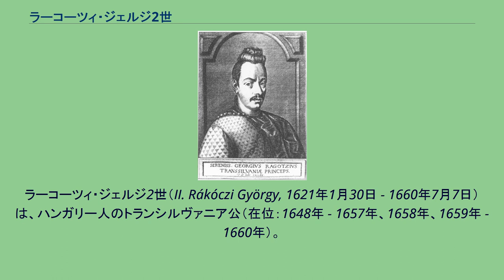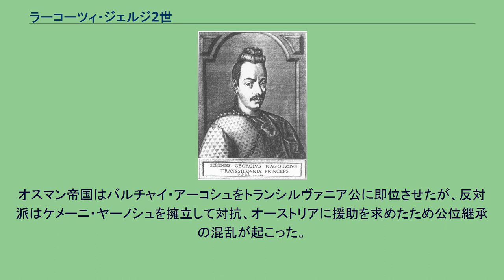ラーコーツィ・ジェルジ2世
ラーコーツィ・ジェルジ2世（II. Rákóczi György, 1621年1月30日 - 1660年7月7日）は、ハンガリー人のトランシルヴァニア公（在位：1648年 - 1657年、1658年、1659年 - 1660年）。
トランシルヴァニア公ラーコーツィ・ジェルジ1世と、その妻ロラーントフィ・ジュジャナの息子。
ハンガリーのシャーロシュパタクに生れ、父の存命中の1642年2月19日にトランシルヴァニア公に選出され、1643年2月3日にバートリ家出身のバートリ・ジョーフィア（hu:Báthory Zsófia）と結婚した。
ジョーフィアは結婚に際し、姑のジュジャンナによって無理やりローマ・カトリックから婚家が信仰するカルヴァン派に改宗させられた。
ジョーフィアは1645年、後継ぎ息子のラーコーツィ・フェレンツ1世をもうけた。
1648年10月に父の後を継いで即位すると、まず父のポーランド遠征の野心を実現しようと考えた。
ポーランドへの侵攻を見据え、ジェルジ2世はウクライナ・コサックのヘーチマン・ボフダン・フメリニツキー、モルダヴィア公ヴァシーレ・ルプ、ワラキア公マテイ・バサラブと同盟を結んだが、1656年の下半期にラドノト条約が成立するまで軍事行動に出ることはなかった。
1657年の年明けになって、スウェーデン王カール10世グスタフの同盟者という形で4万の兵を率いてポーランドに攻め入り、ポーランド王ヤン2世カジミェシュと対峙した。
近隣諸国がから一斉に攻め込まれたポーランド・リトアニア共和国は、「大洪水」と呼ばれる大混乱状態に陥った。
ジェルジ2世はクラクフを占領し、スウェーデン軍と共にワルシャワに入城したが、まもなく形勢不利に陥った同盟者達はポーランドからの撤退を始めた。
7月、ジェルジ2世の軍勢はチャルヌィ・オストルフの戦いでポーランド軍に敗北、ポーランドからは捕虜とせずにそのままトランシルヴァニアに帰されるといった最大の屈辱を味わった。
そして11月3日、オスマン帝国の命令を受けたトランシルヴァニア議会から不面目な戦争を行った責任を取らされ廃位され、フェレンツ・レーディが即位した。
しかし翌1658年には、メジェスで開かれた議会でジェルジの復位が宣言され公位に復帰した。
直後にオスマン帝国大宰相の命令で再び廃位された後、1659年に何事もなかったように3度目の復帰を果たしたが、オスマン帝国がトランシルヴァニアに攻め入り、1660年5月に起きたジャルの戦いで負傷したジェルジ2世は7月7日にナジヴァーラドで死去した。
オスマン帝国はバルチャイ・アーコシュをトランシルヴァニア公に即位させたが、反対派はケメーニ・ヤーノシュを擁立して対抗、オーストリアに援助を求めたため公位継承の混乱が起こった。